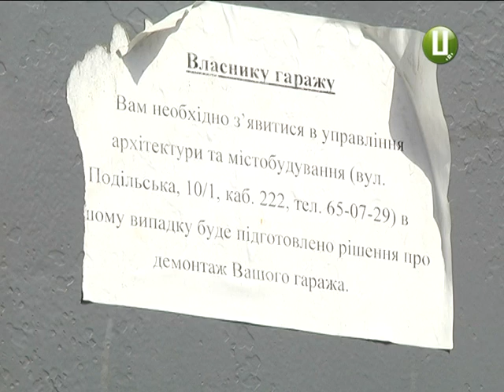На Озерній в обласному центрі намагалися демонтувати незаконно встановлені металеві гаражі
Прощавай, гараж! Спробу демонтажу незаконно встановлених металевих конструкцій здійснили у мікрорайоні Озерна обласного центру. Бо саме там розширюють дорогу, а гаражі заважатимуть подальшому благоустрою тротуарів. Принаймні, у цьому нас запевнили представники міської ради. Чи вдалося нашим журналістам знайти гаражних власників та чи взагалі є майбутнє у таких металевих конструкцій - розповідає Світлана Русіна